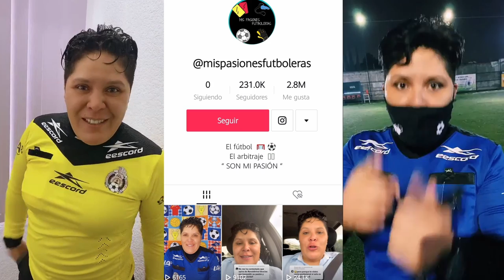Caballeros 5 Soles Entrevista a Guadalupe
Agradecemos nos apoyen en todas nuestras redes